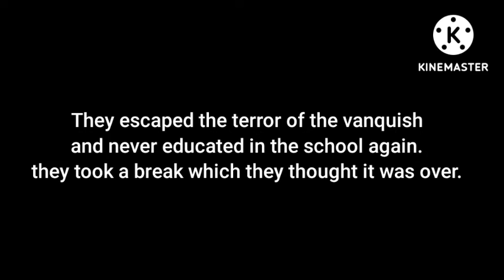A Haunted World|Ep 2: The Night Where They Came From|BMGO Skyblock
Godzilla KOTM - Ghidorah

this series is made by: Bamnihilation
started: aug 1st